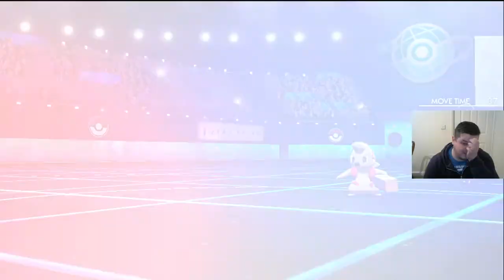DOUBLE DRAGON DANCE!! Phantom Little Cup League SEMIFINALS VS Arizona Talonflames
Welcome to today's battle. Here we are hoping to get a win in the PLCL. Can we win this week?!

This week we are battling Fancy Charmander with the Arizona Talonflames! Go and check out his stuff